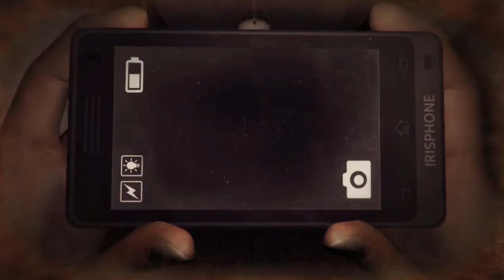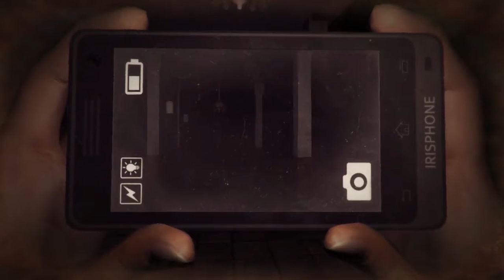DreadOut - Keepers of the Dark Part 1 l EVIL FUCKING DOLLS